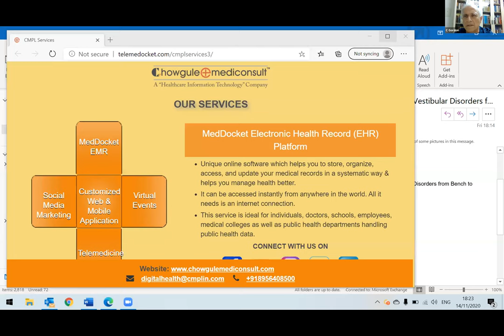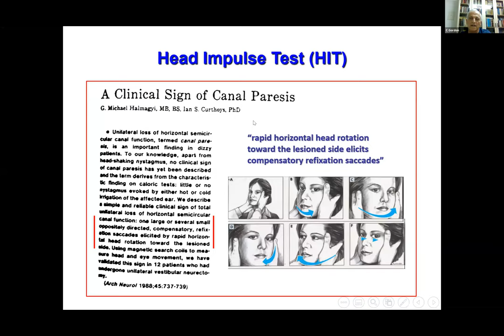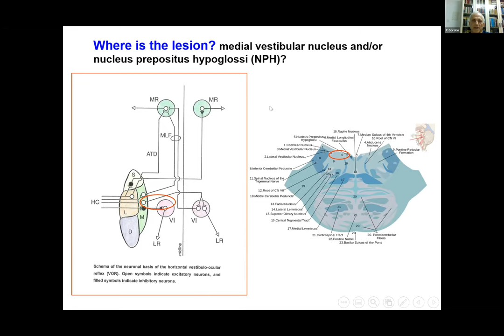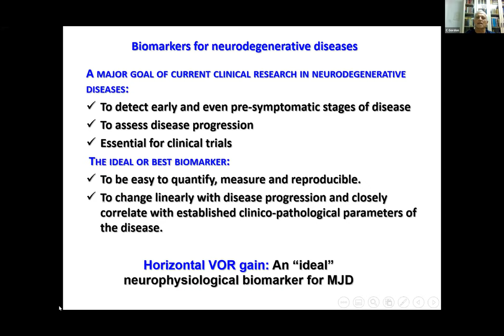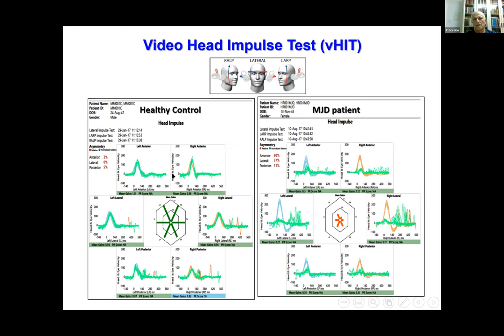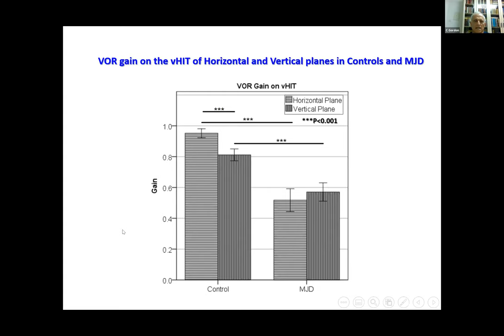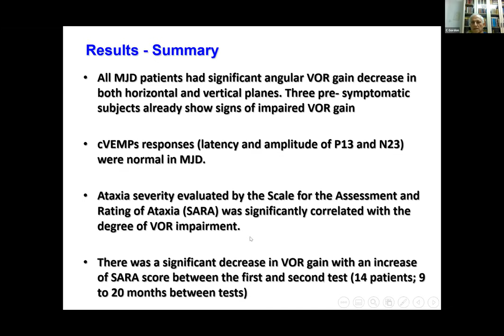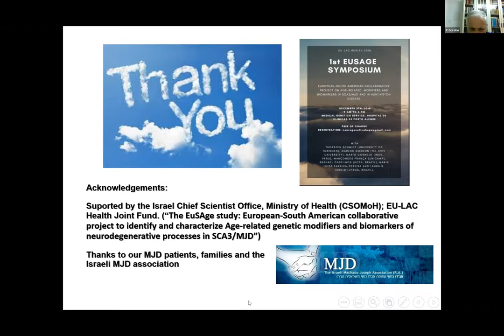Angular Vestibulo-Ocular Reflex (VOR) impairment with preserved saccular function | Carlos Gordon